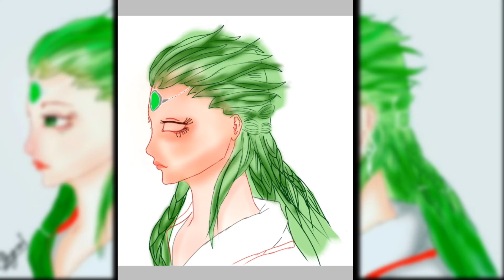[Speed Paint] / ibispaintx/ digital art of a girl.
Hi guys this is my new digital artwork hope you all like it 😊😊 . Thanks .

app         -      ibispaintx
Editing app - kinemaster .